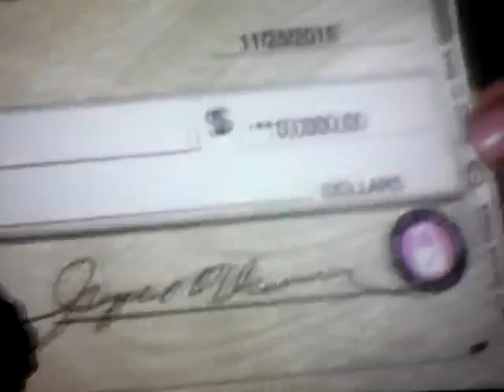Le roban a una niña con discapacidad su silla de ruedas.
Le roban a una niña con discapacidad su silla de ruedas unos ladrones y una señora se entero y le dono a la mama $10.000